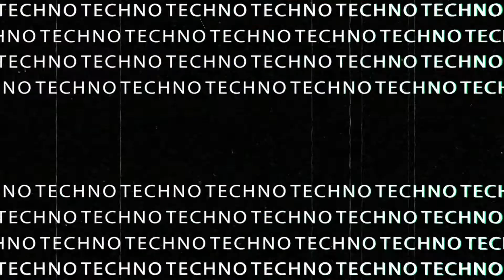Jan Miller - Diwu | Techno Station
Jan Miller - Dark Forest / Diwu, released on 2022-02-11 by Techburst Records - TBR144
Jan Miller is back on TBR with a hard-hitting 2x track EP! Both tracks are fast and hard, oozing with energy, cleverly placed rave samples, head-melting bass frequencies, and simplistic melodies that will crawl under your skin! Another forward-thinking stellar release from Jan Miller!

We set out to showcase the cutting edge of contemporary Techno, whether it's PeakTime Techno, Driving Techno, Hypnotic Techno, Raw Techno or Deep Techno, it's all here alongside exclusive Dj mixes, live streams and hand picked playlists. Bound by the passion for music the Techno Station team is fully dedicated to innovative content for our ever growing community, come join us.